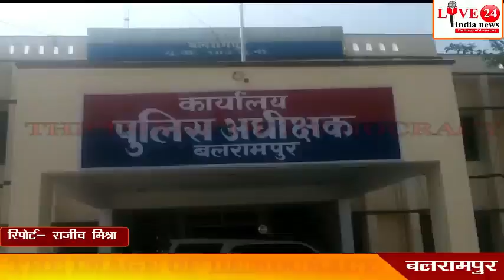अज्ञात युवक का मिला शव, धारदार हथियार से निर्मम हत्या | Live 24 India News